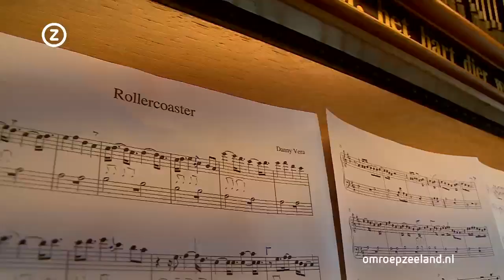Hit Roller Coaster van Danny Vera bereikt grote hoogten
Danny Vera kan sinds deze week in Middelburg zijn nummer Roller Coaster in zijn achtertuin horen. Stadsbeiaardier Janno den Engelsman heeft namelijk een speciale versie gemaakt die vanaf het carillon van de Lange Jan klinkt.

Op ruim vijftig meter hoogte speelt Janno den Engelsman het nummer van Danny Vera. "Het is een mooi nummer met gevoel, het gaat over het leven." Het is niet voor het eerst dat hij nummers van bekende Zeeuwse zangers of bands speelt. "Ik speel ook BLØF en Racoon. Kunst is om die nummers niet te lang te spelen, want dat is vervelend voor het publiek beneden in de stad, maar ook voor de beiaardier."